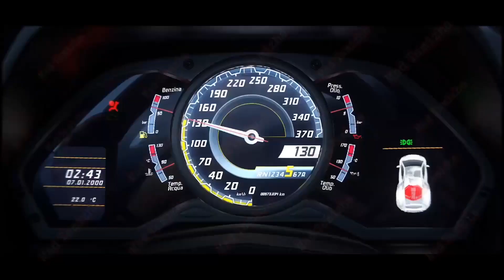M10 RP, PREMIUM KEYS, RULETKALAR ANIQ CHIQISH SANALARI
Pubg mobileda id: 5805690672 JonyUz .

PC:
*Processor: Intel Core i7-9700K
*Videocard: MSI RTX 2070 super VENTUS
*Motherboard:  ASUS prime Z390P
*Ram: CORSAIR - Vengeance RGB PRO 16GB 3200
*Hdd: 2TB+480 SSD